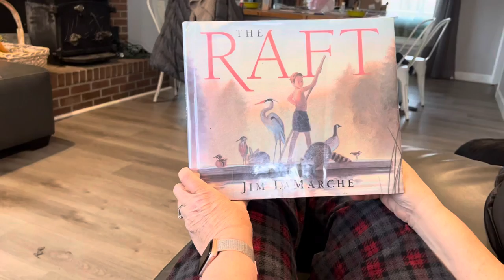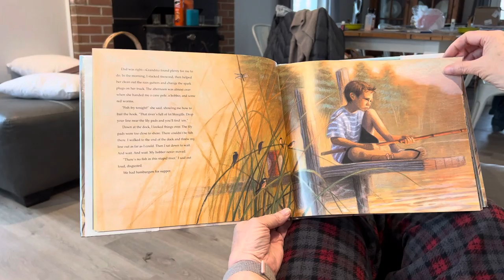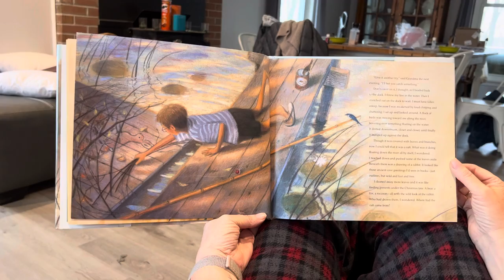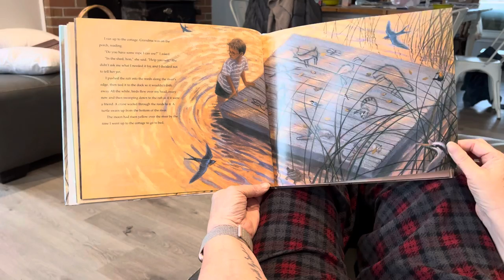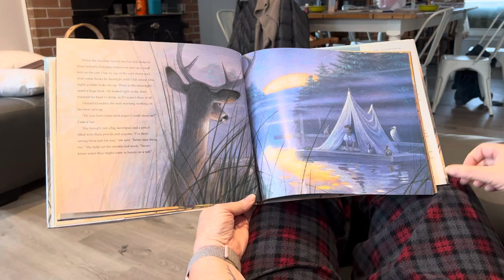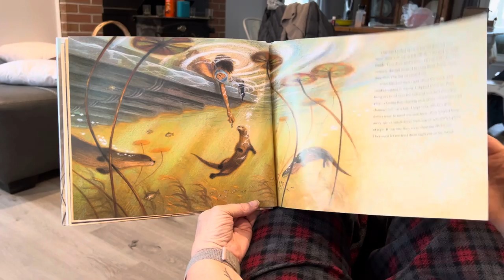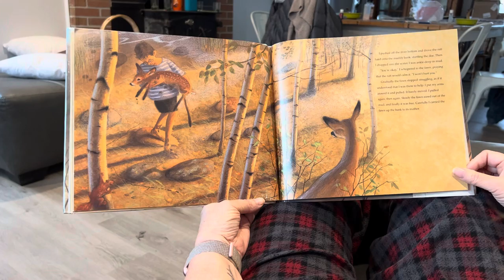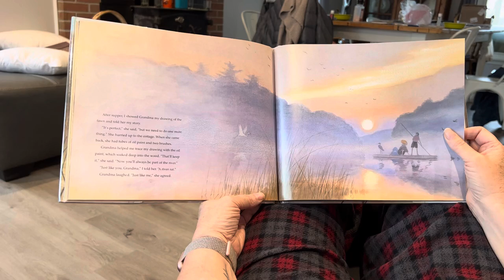The Raft by Jim LaMarche